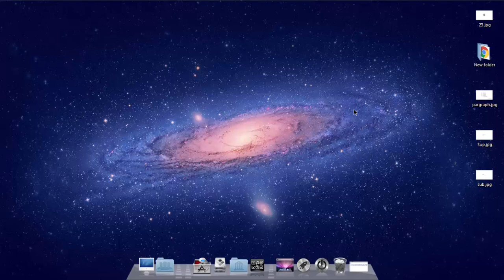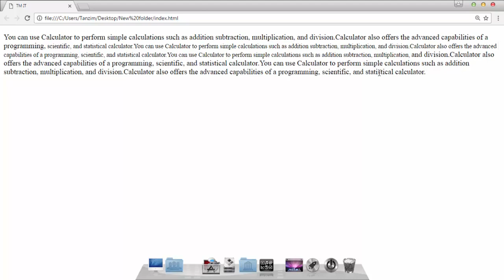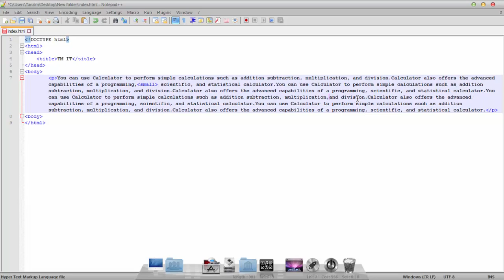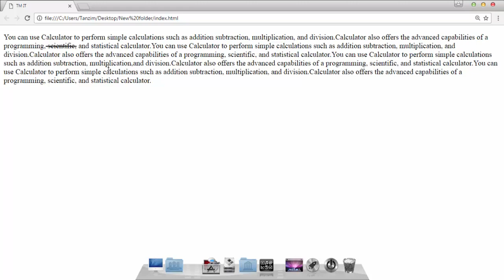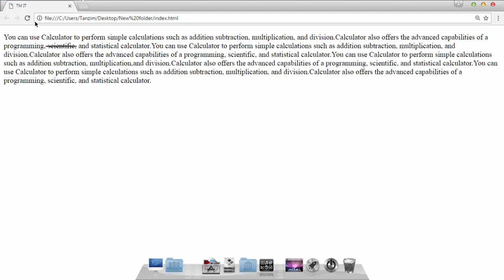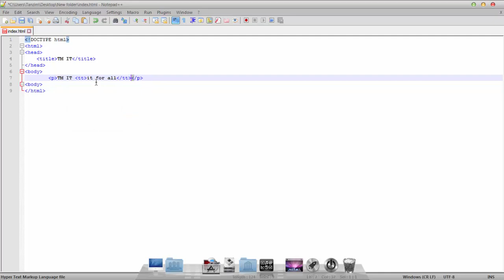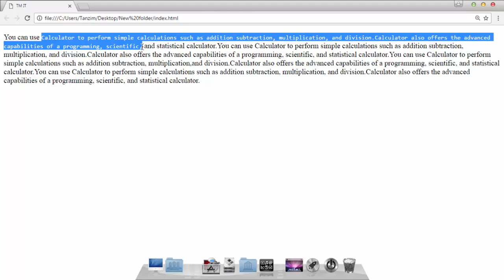12. Web Design Bangla Tutorial || TM IT || HTML Formating || part 02 || Find Yourself || Tanzim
Web Design Bangla Best tutorial
HTML Formating (deleted, Subscript, superscript, monospaced font.. )
TM IT